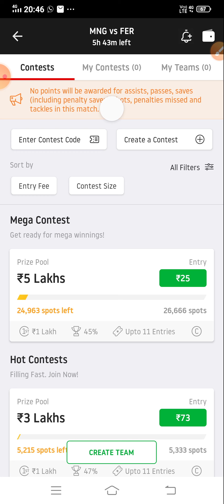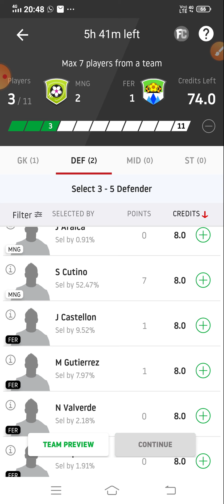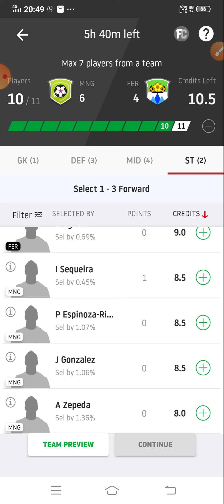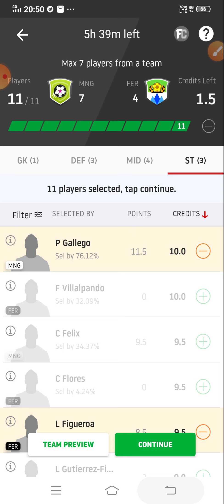MNG vs FER Dream11 Football Match... Nicaragua League...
*** related Tags***